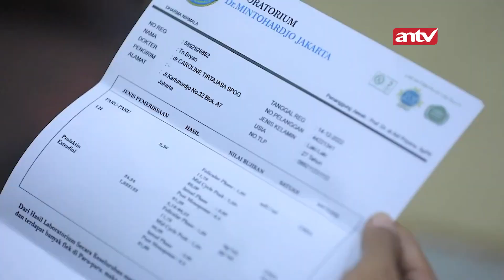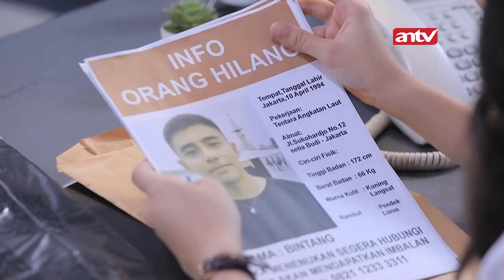Nagita Ingin Ingatan Bintang Kembali Pakai Cara Ini! | Bintang Samudera ANTV | Eps 104 (4/4)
Sinetron Bintang Samudera episode 104 semakin seru. Apalagi, Andra makin membohongi Bintang soal ingatannya kepada Nagita.

Bintang pergi tinggalkan Nagita. Inggit datang dan kaget lihat Bintang. Nagita kejar Bintang, Inggit ikuti. Tapi Bintang sudah tidak ada di situ.

Inggit berpikir kalau Nagita salah lihat orang karena kalau Bintang pulang pasti akan menemuinya. Tapi Nagita paham seperti apa wajah dan suara Bintang.

Nagita pikir ada yang aneh sama Bintang, tidak mengenali dirinya. Agnes pulang, sambil telpon Andra. Ia marah karena Andra tidak becus jaga Bintang.

Bagaimana keseruannya? aksikan Selengkapnya!